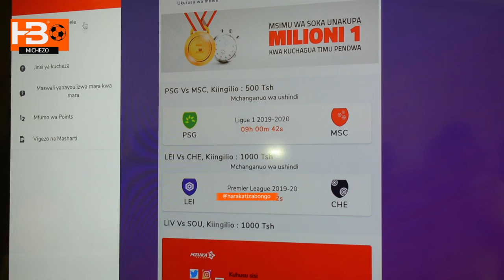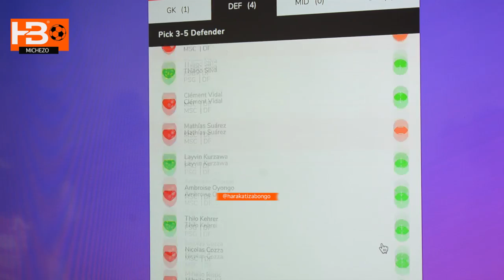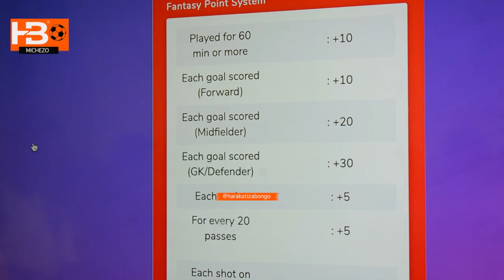Mpya Samatta unaweza ukambetia kupitia TATU MZUKA FASTASY